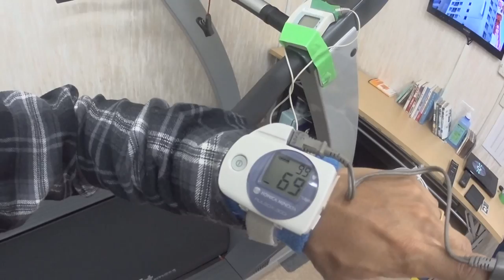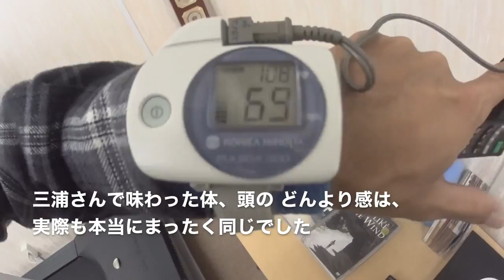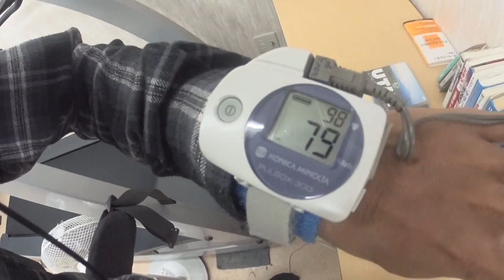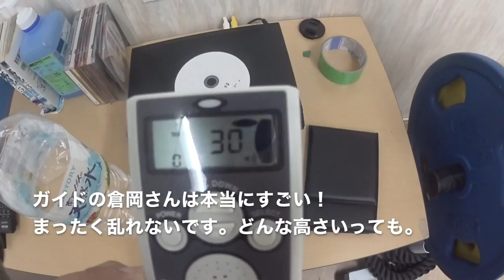順応してるかな？？ アコンカグア6962m登頂後の初めての三浦ドルフィンズさん高所トレーニング エベレストに行ってきます！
順応してるかな？？ アコンカグア6962m登頂後の初めての三浦ドルフィンズさん　高度順応は１ヶ月ほど保つと言われてるけど、どうだろう。

2016年15日分ファイル紛失のため抜けてます

1/1000 毎日動画開始日 14/9/8　スタート　17/5/27エベレスト登頂、 17/9/24 ７サミット達成